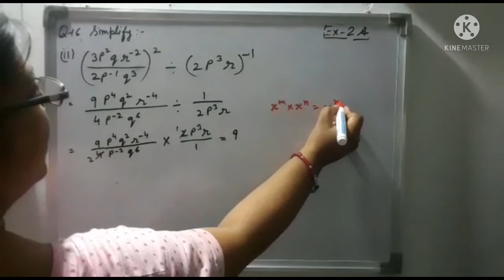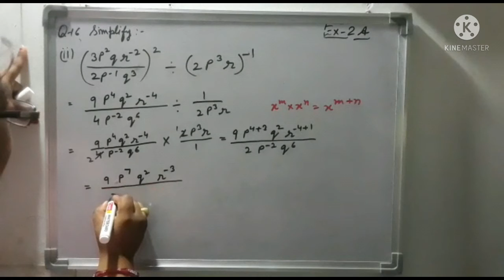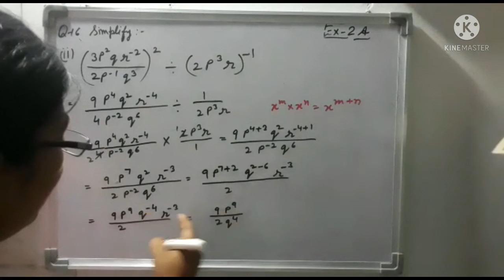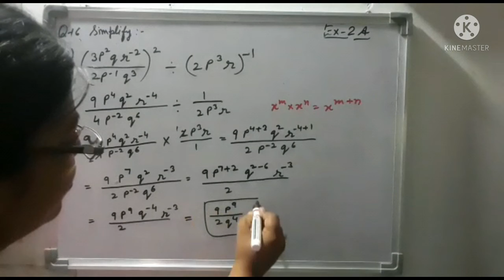EXPONENTS AND POWERS , CLASS-8 , EXERCISE- 2A , Q.NO.- 16 [ PART - 2]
R.S. AGGARWAL